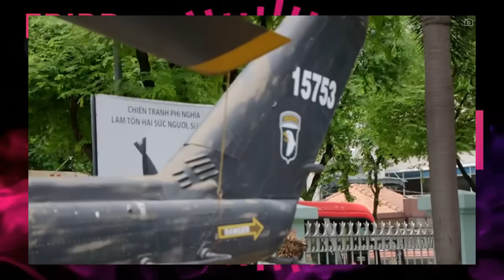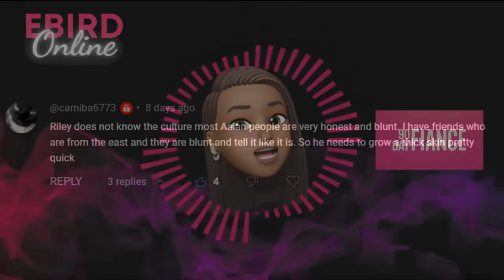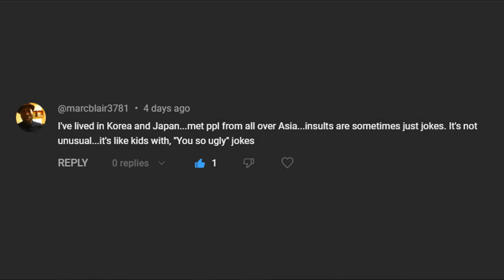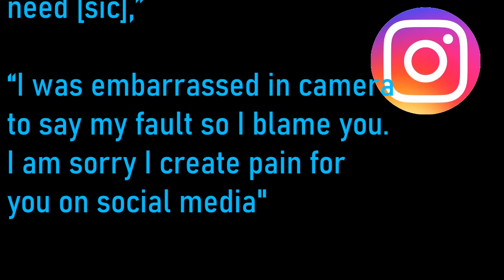EXPOSED!! VIOLET WAS LYING TO RILEY!!!! PASSPORT BRO- BEFORE THE 90 DAYS- FIANCE - S06E07 - Ebird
Social Media catches Violet in a lie!!! Could it be that Riley Passport Bro was right all along?

Ebird Online Comedy Review 90 Day Fiance

90 Day Fiance Before the 90 Days Season 6 Reviews 2023
90 Day Fiance  Review / 90 Day Fiance Recap / Analysis-
Ebird Online
S06E06

This Season of 90 Day Fiance: The Other Way will feature the following couples:

Jasmine & Gino
Tyray & Carmella
Amanda & Razvan
Riley & Violet
David & Shiela
Meisha & Nicola
Statler & Dempsey
Christian & Cleo

Ebird Online review, reaction and analysis